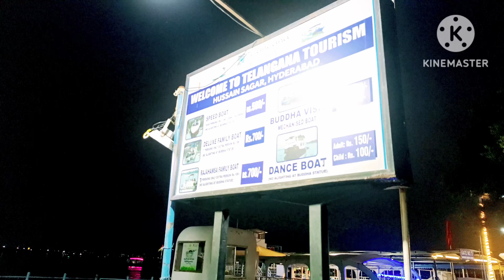हुसैन सागर झील हैदराबाद का सूंदर नजारा | Beautiful view of Hussain Sagar Lake, Hyderabad | RJ SEERAT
हेलो दोस्तों ,वेलकम टू  माय न्यू  व्लॉग हुसैन सागर झील हैदराबाद का सूंदर नजारा | Beautiful view of Hussain Sagar Lake, Hyderabad | RJ SEERATHussain Sagar Lake, located in the heart of Hyderabad, is a historical and beautiful artificial lake that connects the twin cities of Hyderabad and Secunderabad. Built in 1563 by Ibrahim Quli Qutb Shah, this picturesque lake is famous for the massive Buddha statue situated on its rock island. It's a perfect spot for a peaceful boat ride or for those looking to experience breathtaking sunset views. The lake is surrounded by lush parks, temples, and attractions such as Lumbini Park, NTR Gardens, and the Tank Bund Road, which offers stunning views of the water and skyline.

In this video, join us as we explore the rich history, cultural significance, and beauty of Hussain Sagar Lake. Whether you're a local or a traveler, this lake is a must-visit destination in Hyderabad!
हैदराबाद के मध्य में स्थित हुसैन सागर झील एक ऐतिहासिक और सुंदर कृत्रिम झील है जो हैदराबाद और सिकंदराबाद के जुड़वां शहरों को जोड़ती है। इब्राहिम कुली कुतुब शाह द्वारा 1563 में निर्मित, यह सुरम्य झील अपने चट्टानी द्वीप पर स्थित विशाल बुद्ध प्रतिमा के लिए प्रसिद्ध है। यह शांतिपूर्ण नाव की सवारी या लुभावने सूर्यास्त के दृश्यों का अनुभव करने के इच्छुक लोगों के लिए एक आदर्श स्थान है। झील हरे-भरे पार्कों, मंदिरों और लुम्बिनी पार्क, एनटीआर गार्डन और टैंक बंड रोड जैसे आकर्षणों से घिरी हुई है, जो पानी और क्षितिज के शानदार दृश्य प्रस्तुत करती है।

इस वीडियो में, हमारे साथ जुड़ें क्योंकि हम हुसैन सागर झील के समृद्ध इतिहास, सांस्कृतिक महत्व और सुंदरता का पता लगाते हैं। चाहे आप स्थानीय हों या यात्री, यह झील हैदराबाद में घूमने लायक जगह है!